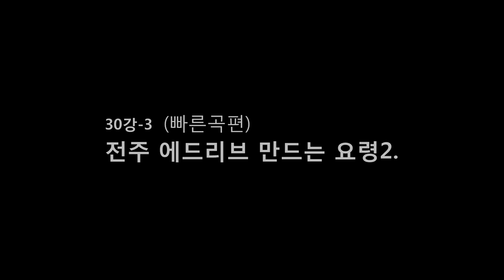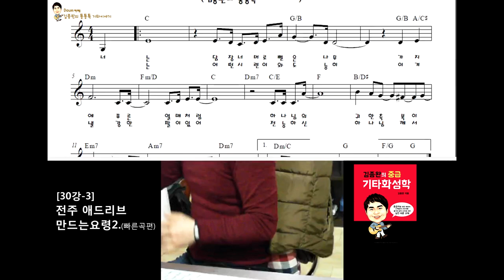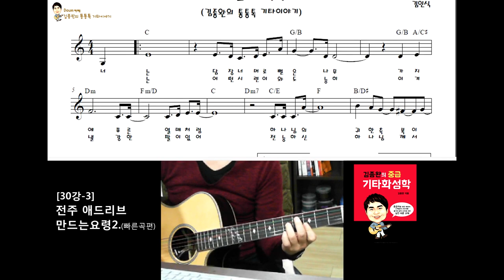[김종완 기타화성학 기타강좌] 전주 에드리브 만드는요령2. (빠른곡 편)│기타배우기│기타전공자과정│기타이론